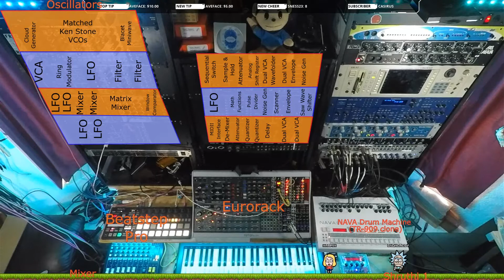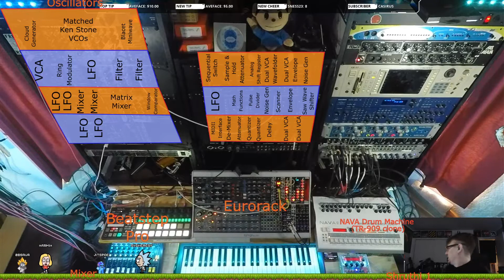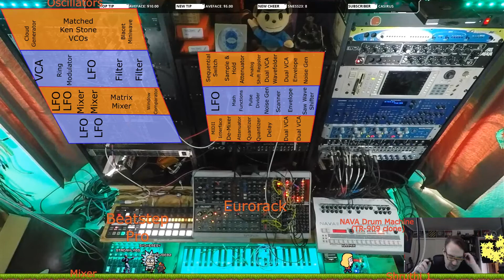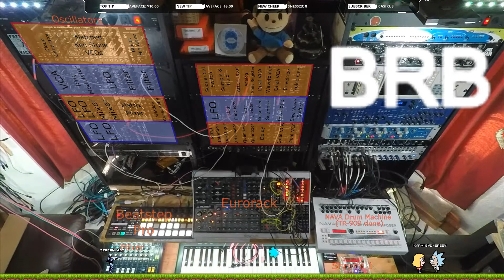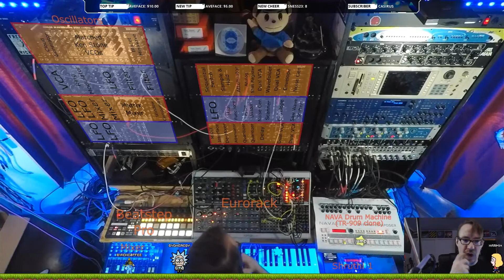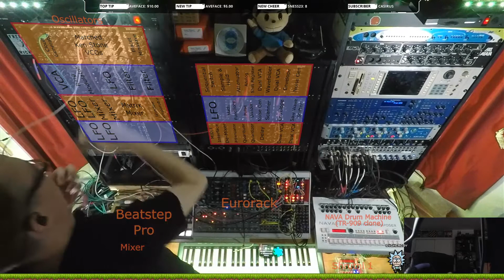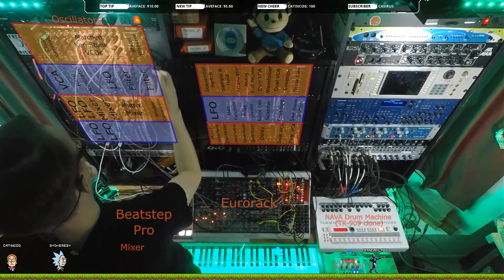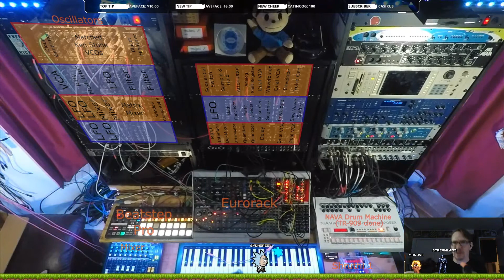Day Two Of: A View From Above - Modular Synth - July 12, 2020 - Twitch Stream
First time recording the jam with isolated tracks as well. Due to technical issues the first two hours of the recording were lost.
The following tracks are available for download as mix downs and isolated STEMS for remixing and sound design.

0:55:32 - "Watch Your Butts"
1:46:08 - Random Tries
2:21:55 - Part 1
2:32:02 - Part 2.1
3:04:30 - Part 2.2
3:48:07 - Part 3
4:03:18 - Part 4
4:21:39 - Part 5
4:48:43 -Part 6